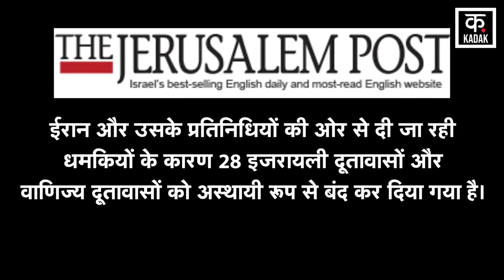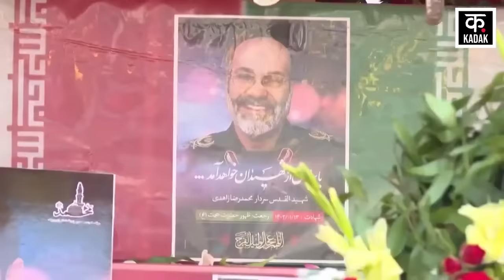Israel Hamas: Syria में Iranian Embassy पर Airstrike से घबराए Netanyahu | Hindi News | News18 Punjab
On April 1, 2024, Israel inflicted an airstrike on the Iranian embassy in the Syrian capital, Damascus, and dealt a major wound to Iran by killing 7 officers, including the Iranian Army's senior commander for Lebanon and Syria, Brigadier General Mohammad Reza Zahedi and his deputy Mohammad Hadi Haji Rahimi. Since then, the entire Iranian top brass has been furious and has also warned Israel of facing dire consequences of this attack.